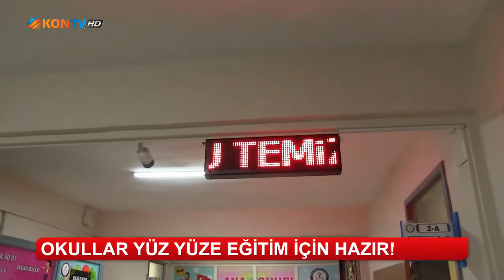Okullar yüz yüze eğitim için hazır